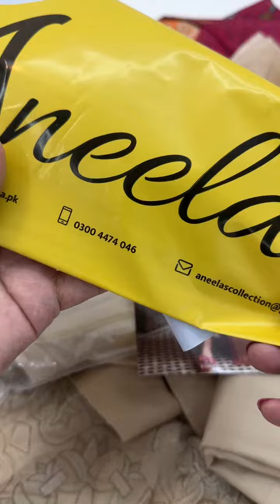FarahTalibAziz on Aneelas collection app link description mein dia gya hai